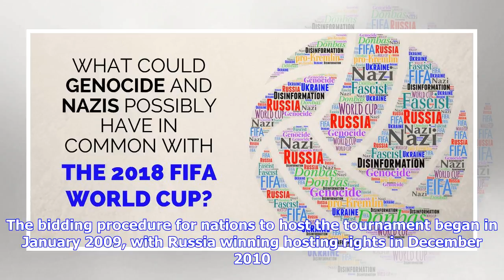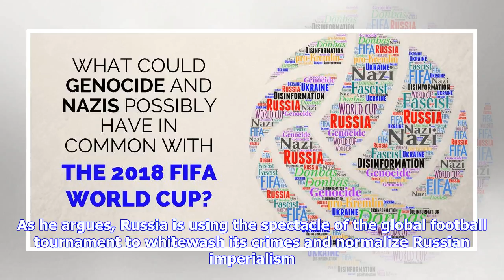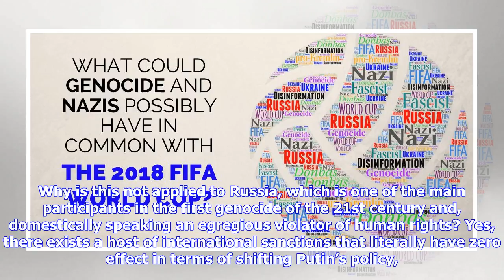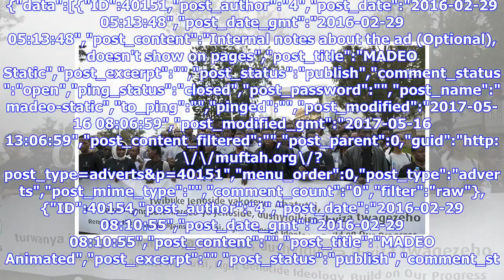As the World Cup Begins, A Genocide Continues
is valid membershipbool(false) data condition: ($published_duration_difference  $settings_duration_difference)bool(true) private_publicly_contentbool(false) On June 14, the 21st FIFA World Cup kicked off in Russia, the first World Cup held in Eastern Europe. The bidding procedure for nations to host the tournament began in January 2009, with Russia winning hosting rights in December 2010. In an opening statement, President Vladimir Putin welcomed football fans alongside FIFA President Gianna In...